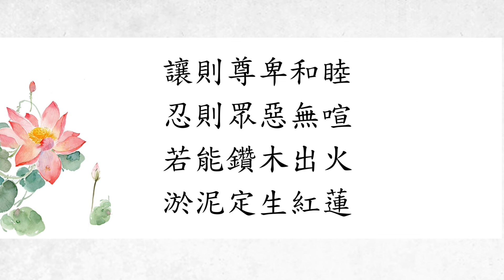仁山法師: 六祖法寶壇經 - 31 疑問品第三〈義則上下相憐。讓則尊卑和睦。忍則眾惡無喧。若能鑽木出火。淤泥定生紅蓮〉恩、義、忍、讓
頌曰
心平何勞持戒　行直何用修禪
恩則孝養父母　義則上下相憐
讓則尊卑和睦　忍則眾惡無喧
若能鑽木出火　淤泥定生紅蓮
苦口的是良藥　逆耳必是忠言
改過必生智慧　護短心內非賢
日用常行饒益　成道非由施錢
菩提只向心覓　何勞向外求玄
聽說依此修行　西方只在目前